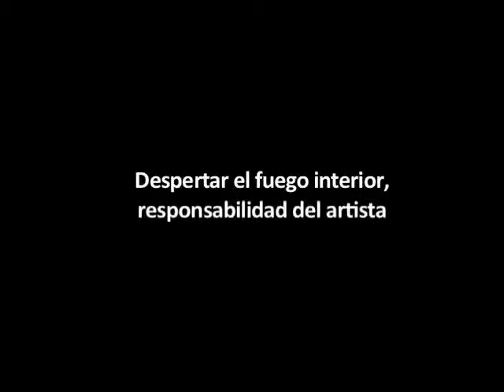Jurij Alshitz - Despertar el fuego interior